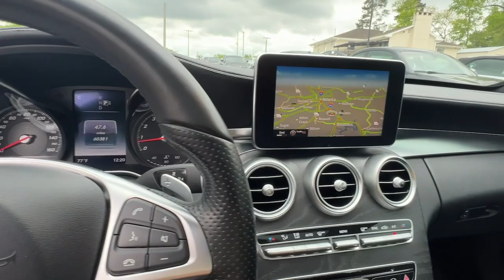2015 Mercedes-Benz C-Class Marietta, Powers Park, Fair Oaks, East Cobb, Sandy Plains 4844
Black Used 2015 Mercedes-Benz C-Class available in Marietta GA at Malones Automotive. Servicing the Marietta, Powers Park, Fair Oaks, East Cobb, Sandy Plains, GA area.
2015 Mercedes-Benz C-Class C 300 - Stock#: 4844 - VIN#: 55SWF4KB0FU010339

Malones Automotive
1827 Lower Roswell Rd

MSRP $51,245... Includes $11,000 in Options!!..